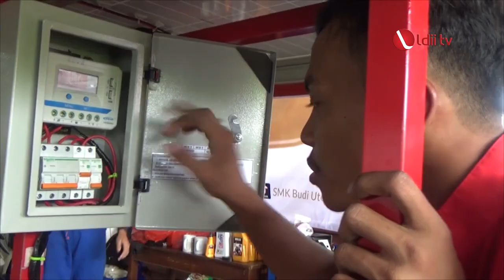LDII TV: SMK Budi Utomo, Gadingmangu, Jombang Kembangkan Mobil Listrik